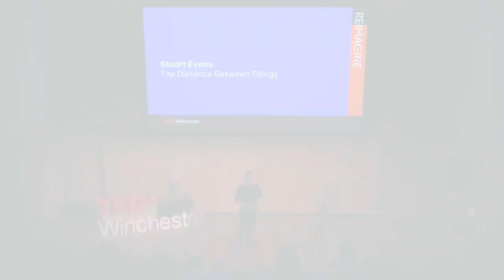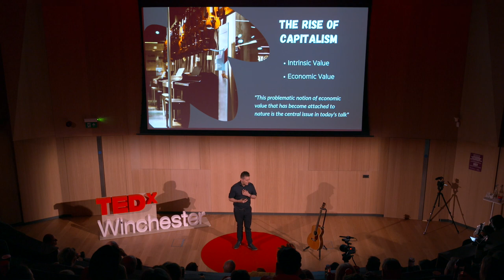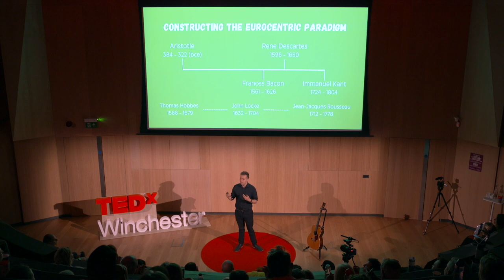The Distance Between Things | Stuart Evans | TEDxWinchester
Stuart explores the impact of consumerism in the Anthropocene, and how our moral disconnect from the natural world obscures the relatedness between nature and the objects we consume. By examining our current Anthropocentric ethical system, this talk seeks to question our complacency to the distance between 'things', and instead, proposes a shift towards an alternative biocentric perspective. Stuart Evans is an environmental philosopher who is deeply committed to animal liberation, and specialises in Critical Animal Studies. He is the founder and director of the Environmental Alliance Project CIC, where he works to inspire action and promote environmental change through collaboration and networking with private, public and third-sector organisations and the wider community and activism groups in these areas. Stuart's expertise focuses on the intersections of environmental and animal rights. His work draws attention to the ethical and moral considerations within the wider debates of climate change, capitalism, and our duty in the Anthropocene. His extensive knowledge and expertise in liberation theory and environmental philosophy have made him a sought-after voice at events and conferences around the UK. This talk was given at a TEDx event using the TED conference format but independently organized by a local community.